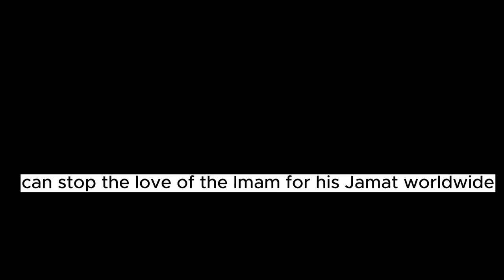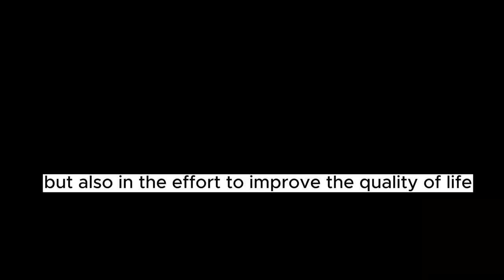Hazar Imam Aga Khan Guidance & Affection To Ismailis.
In this impactful video, we present an awe-inspiring speech by Hazar Imam Aga Khan, a visionary leader and advocate of positive change. With a focus on "Building a Better World," Aga Khan shares his empowering vision and wisdom that transcends boundaries and inspires millions around the globe.

Through his profound insights and compassionate approach, Aga Khan encourages us to embrace diversity, foster inclusivity, and empower communities. Join us as we delve into the essence of his message, touching upon key aspects that can shape a brighter future for humanity.

We believe that Aga Khan's words are not just an inspiration but a call to action. His relentless dedication to education, culture, and social development has transformed countless lives, leaving an indelible mark on the world.

Join the conversation, as we celebrate the power of ideas and the potential within each of us to make a difference. Don't miss this extraordinary opportunity to witness a speech that resonates with the very core of human values and aspirations.

Together, let's be the change we wish to see in the world.